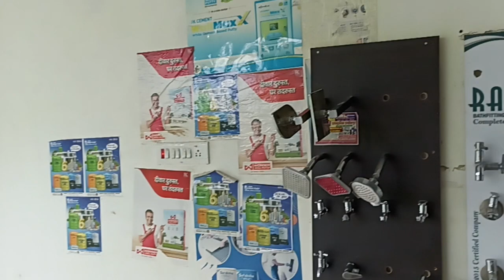Home🏠 Care in life || Decorate our dream 😴💭 || Luxery Style